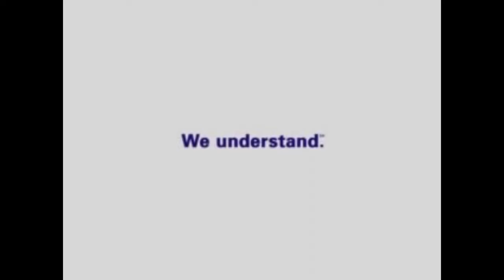Old FedEx ads that are still hilarious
FedEx have made some great commercials over the years, but these commercials are still very funny.